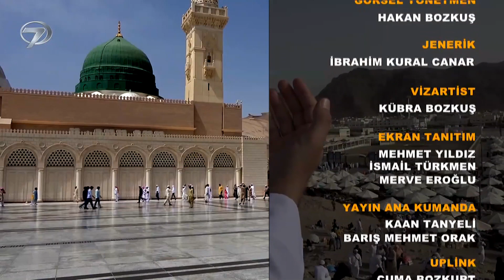Necmettin Nursaçan ile Bayram Sohbetleri - 25 Mayıs 2020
Kanal 7 ekranlarının sevilen ismi emekli Diyanet İşleri Başkan Yardımcısı Necmettin Nursaçan Ramazan Bayramı boyunca ‘Bayram Sohbetleri’ ile evlere konuk olacak. Nursaçan, mübarek Ramazan ayının yolcu edildiği günlerde, bayramın faziletlerini ve Müslümanlar için önemini Kanal 7’de ele alacak.

Ramazan Bayramı bu yıl evlerde kutlanıyor, Kanal 7 Bayram Sohbetleri’yle kutlamalara ortak oluyor.  Emekli Diyanet İşleri Başkan Yardımcısı Necmettin Nursaçan, Kayseri’den gerçekleştirdiği programda Ramazan Bayramı’nın Müslümanlar için önemi üzerine bir sohbet gerçekleştirdi. Toplum olarak büyük bir özveride bulunulan bugünlerde bayramın faziletlerine erişmek isteyenler için çok önemli bilgilerin paylaşıldığı programda merak edilen konulara da değinildi.

Necmettin Nursaçan bayramın ilk gününde ‘ Niçin bayram yapıyoruz? Bayramlarda neden tekbir okunur? Hz. Muhammed’in bayram namazında okuduğu sure hangisidir? Allah yedi yeminle neye dikkat edilmesi gerektiğini buyuruyor? Fitre nedir?’ sorularını Kur’an-ı Kerim ve hadisler ışığında cevaplandırdı.